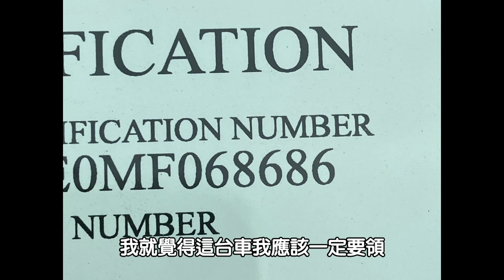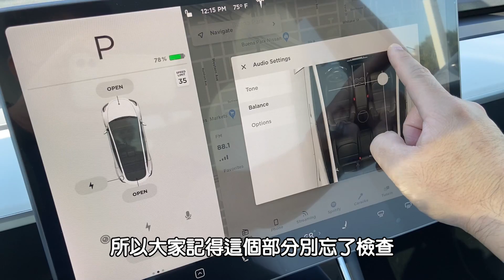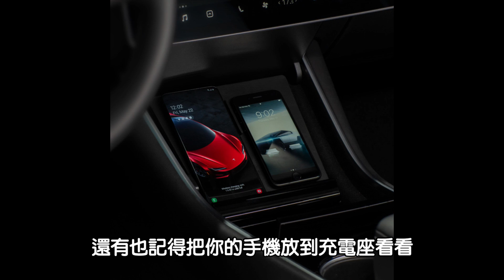2021 Tesla 特斯拉Model Y 交車啦! 避免踩雷，領車必看檢查攻略!與Model 3感覺哪裡不同? Picking Up My Tesla Model Y! 安築的Tesla中文分析頻道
千呼萬喚始出來! 2021 Tesla 特斯拉 Model Y 交車啦! 避免踩雷，領車必看檢查攻略! 身為前Model 3車主，Model Y 開起來感覺哪裡不同? Picking Up My Tesla Model Y! 歡迎來到安築的Tesla中文分析頻道

安築推薦投資股票ETF的證卷公司，大家好處拿好拿滿

美國有SSN的朋友
Tiger Trade (透過安築連結，終身免佣金，入金$1000還贈送$25現金且可抽2支股票)
(也可直接下載TradeUP APP並且輸入邀請碼 FIRE886)

Webull 開戶存$100 送股票 最少$8美金 最高價值$1600!

中國投資人朋友
老虎證券(透過安築連結開戶入金$3000美金以上，直接送一股阿里港股，並且美股佣金打8折!)
(或是下載老虎證券APP輸入邀請碼 FIRE886)

Webull 開戶存$2000 送5支股票  單支最高價值$1400!

Tesla Model Y/3 必備
螢幕保護貼
中控台整理盒
3 Chrome Delete Kit

主燈光組
三軸手持手機架

這是我Tesla的連結,給有需要訂車的人千萬別忘了使用(不限定美國地區喔!)
我們都可以獲得免費1000英里或1500公里的超充里程!

🔹TESLA的各項更新消息及駕駛體驗分享
🔸分享美國創業、生活等創作

0:00 前言
1:03 外部檢查
5:21 內部檢查
7:46 其他檢查項目
10:56 Model Y VS Model 3 駕駛體驗差別
13:48 Model Y 可以入手了嗎?